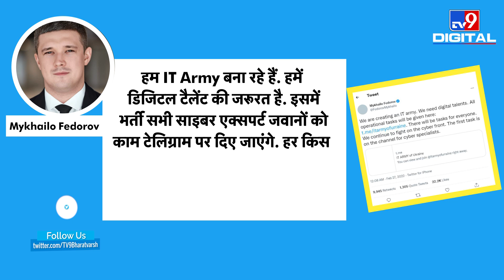Russia Ukraine War: रूस को तबाह करने के लिए Cyber Army बना रहा है यूक्रेन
रूस-यू्क्रेन युद्ध (Russia Ukraine War) का आज आठवां दिन है.  यूक्रेन पर जारी ताबड़तोड़ हमलों के बीच एक और बड़ी खबर सामने आई है कि यूक्रेन रूस से लड़ने के लिए अपनी खुद की साइबर सेना यानी अपनी( IT Army) बना रहा है. इसके लिए ऐसे लोगों की जरूरत है जो साइबर सिक्योरिटी में एक्सपर्ट हों.  इस बात की जानकारी यूक्रेन के उप-प्रधानमंत्री और डिजिटल ट्रांसफॉर्मेशन मिनिस्टर मिखाइलो फेडोरोव (Mykhailo Fedorov) ने अपने ट्विटर हैंडल  पर ट्वीट करके दी है.
Credits: International | AnushkaAgrawal/Producer | Sumit/Editor